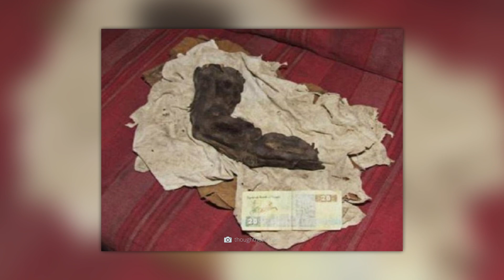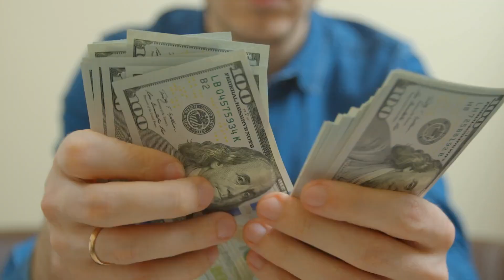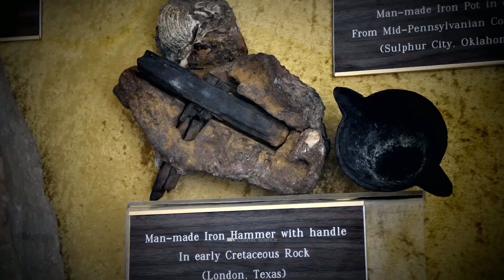Les 10 artefacts archéologiques les plus mystérieux que les scientifiques ne peuvent !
Es-tu prêt à plonger avec nous dans le monde mystérieux du passé ? Dans un monde qui, depuis des siècles, présente aux archéologues des obstacles insurmontables ? Car si certains artefacts nous ont déjà permis de faire la lumière sur les ténèbres historiques, d'autres sont si mystérieux que même les experts les plus renommés ne savent plus où donner de la tête. Mais que savons-nous de l'origine, de la signification et du but de ces découvertes mystérieuses ? Reste à l'écoute et découvre-le avec nous ! Voici 10 découvertes uniques qui font grincer des dents les chercheurs !
As-tu déjà entendu parler d'un artefact archéologique qui ne s'inscrit tout simplement pas dans un contexte connu ? Les commentaires les plus passionnants et les plus instructifs seront récompensés par un cœur et épinglés en haut de la page !